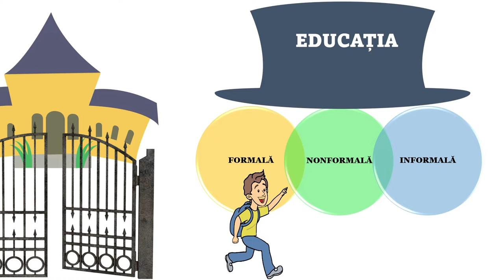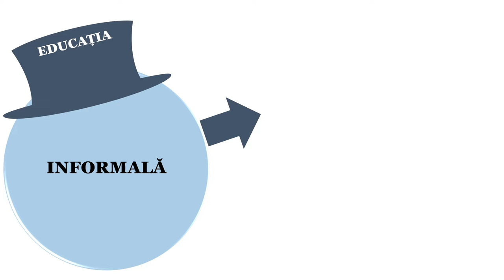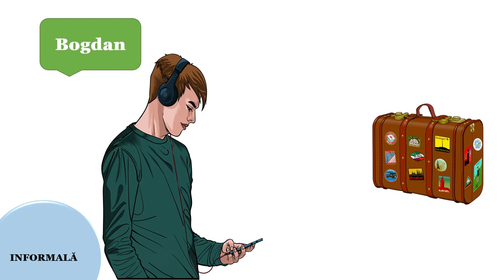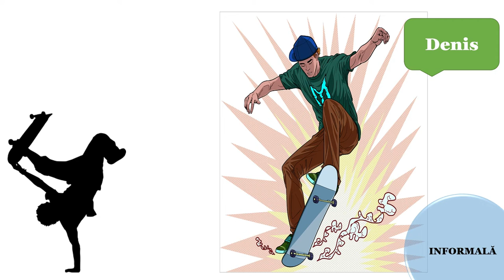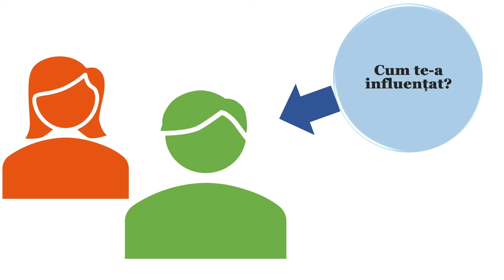Dincolo de poarta școlii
Resursa oferă posibilitatea elevilor să conștientizeze faptul că dezvoltarea personală și profesională depinde în mare măsură și de învățarea nonformală, acele experiențe de învățare care apar spontan în contexte diverse. Elevii vor urmări exemplele unor copii de vârsta lor care și-au dezvoltat cunoștințe, abilități și competențe în contexte diferite decât mediul școlar(formal) sau nonformal.
Scopul resursei:
- Conștientizarea existenței unor contexte de învățare informale diferite de școală sau educație nonformală;
- Identificarea unor modele de dezvoltare personală și profesională care au avut ca punct de plecare experiențe și contexte de învățare diferite de școală;
- Identificarea unor experiențe proprii care au avut ca finalitate achiziția unor cunoștințe, formarea unor competențe, dezvoltarea unor abilități sau formarea unor atitudini.
- Rezultate așteptate:
- Deschidere/ receptivitate mai mare spre învățarea în contexte diverse;
- Dezvoltarea motivației pentru învățare;
- Căutarea unor experiențe de învățare în afara școlii.
Concepte cheie: educație formală, educație nonformală, educație informală, experiențe de învățare.
Resursa poate fi utilizată în contexte de învățare diferite,înaintea și în timpul unor activități de explorare personală/ autocunoaștere sau înaintea organizării unor excursii tematice, vizite în scop didactic.
Prin utilizarea acestei resurse elevii vor participa la o secvență de învățare interactivă, în care sunt prezentate modalități de dezvoltare personală și de îmbunătățire a motivației pentru învățare prin intermediul unor experiențe valoroase de învățare în context diverse.